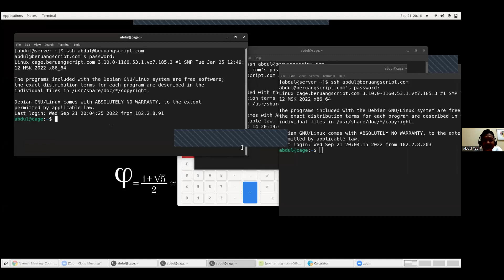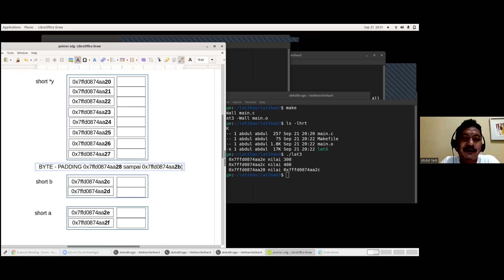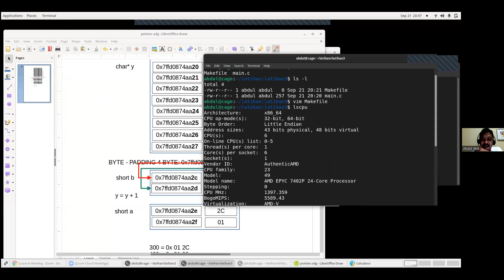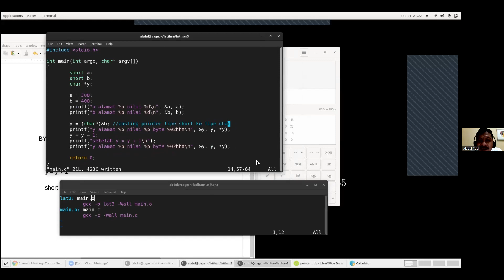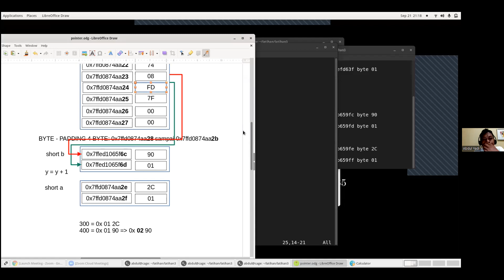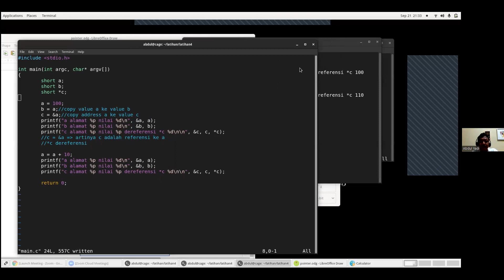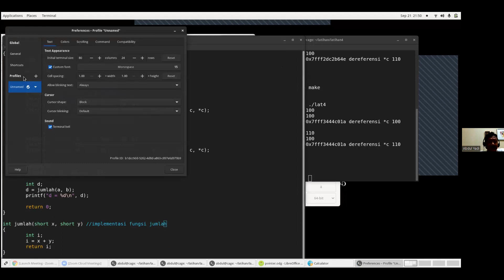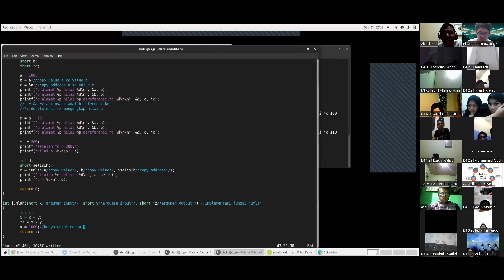Sistem Programing #6 - Pointer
Program Studi Teknologi Rekayasa Sistem Elektronika
Pemograman C in Linux dengan Materi Library

terimakasih buat semuanya yang sudah support